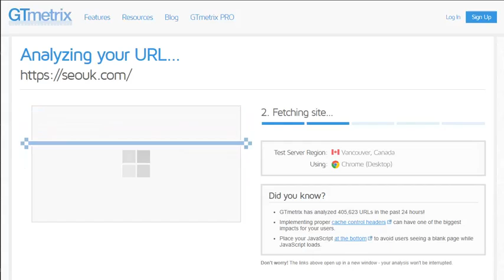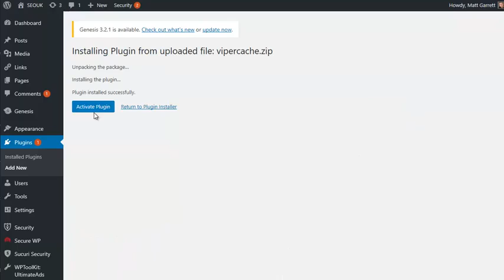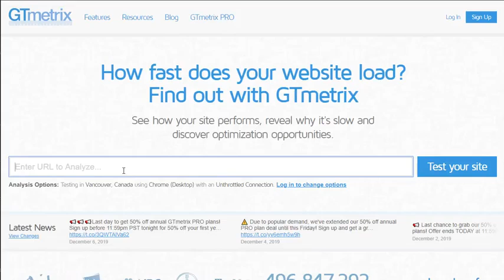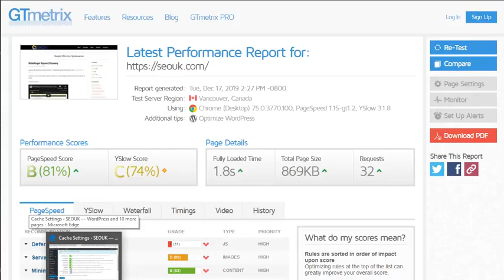Make Your WordPress Sites up to 10x Faster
This tutorial on How Make Your WordPress Sites up to 10x Faster In 1 Click With The Cache That Doesn't Slow Your Server will surely help you in a way to maximize your Wordpress sites.

Speed Up Your WP Sites Before You Get Hit By The Google Speed Slap

Do not hesitate to click the link below for you to check the latest update